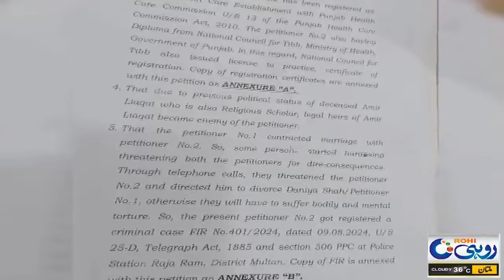TikToker Dania Shah Husband Hakeem Shahzad Loha Paar Receive Threats From Unknown Caller - Rohi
TikToker Dania Shah Husband Hakeem Shahzad Loha Paar Receive Threats From Unknown Caller - Security From Kachay Ke Daku ? Exclusive Interview With Rohi